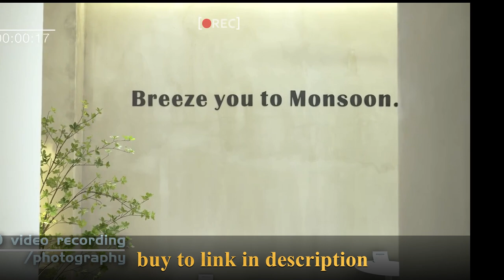RC Plane HD Camera Aerial Photography Phone Remote Control Plane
Experience the convenience of online shopping at our virtual store. Browse through a diverse selection of products, from fashion and electronics to home essentials. Enjoy seamless transactions, secure payment options, and doorstep delivery. Elevate your shopping experience with just a click, and explore a world of choices from the comfort of your home.